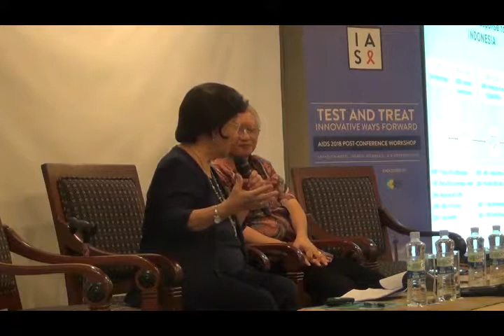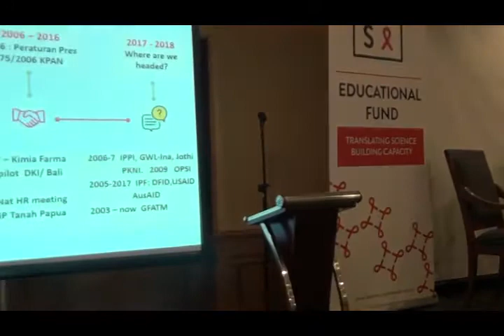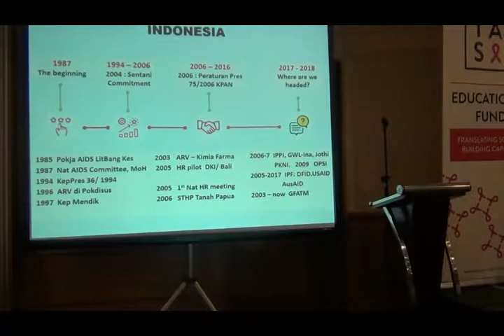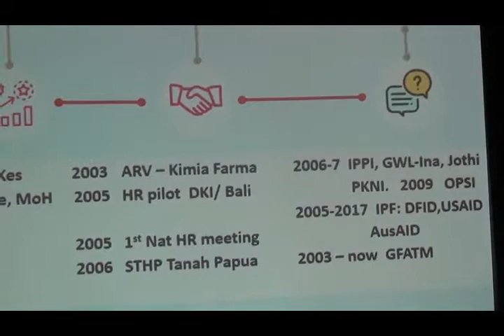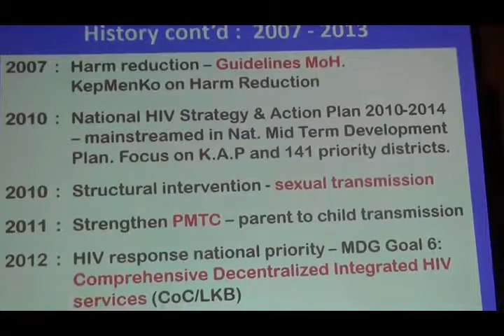05 Lokakarya Pasca Konferensi AIDS 2018: HIV in Indonesia by Dr Nafsiah Mboi part 1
Berikut ini adalah video mengenai kondisi HIV di Indonesia oleh Ibu  Dr. Nafsiah Mboi, MPH (mantan Menteri Kesehatan RI)